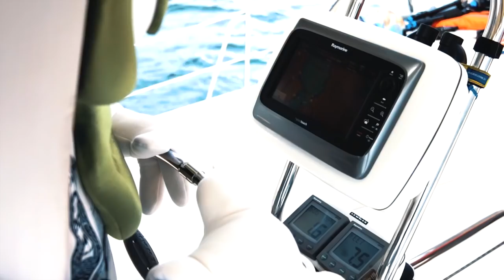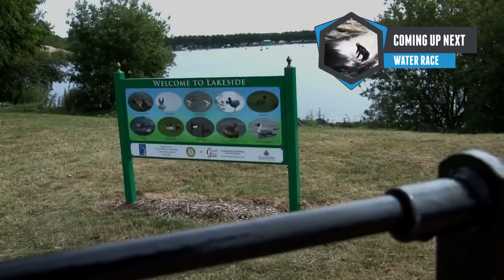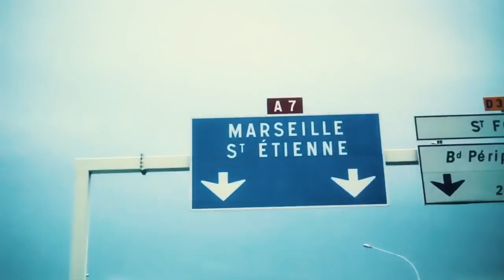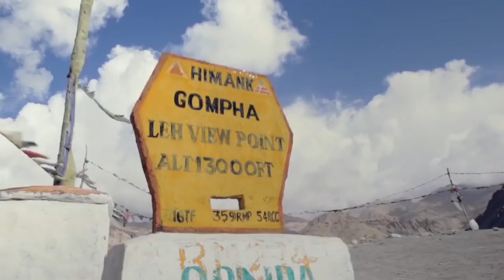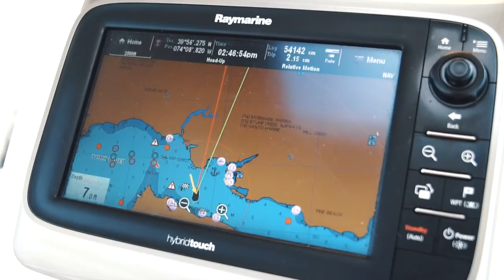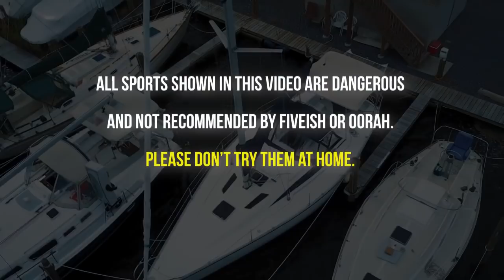Shmorg 10: Extreme Fiveish II